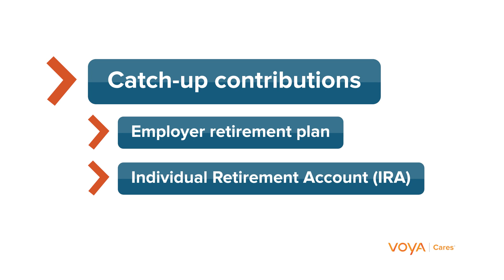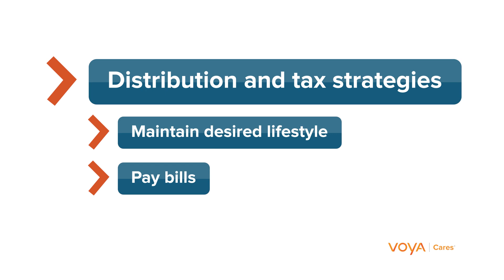Voya Cares: Employment Extenders - Jim